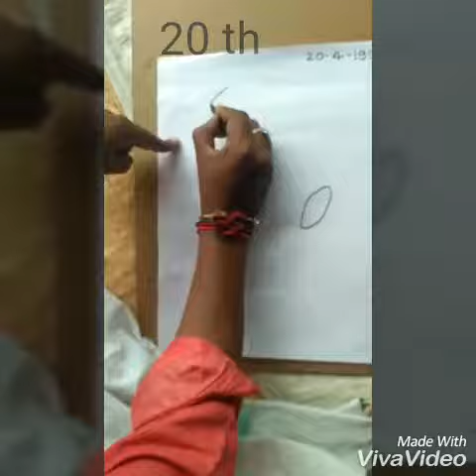Art by Siddu Itagi present to Pramodgoud